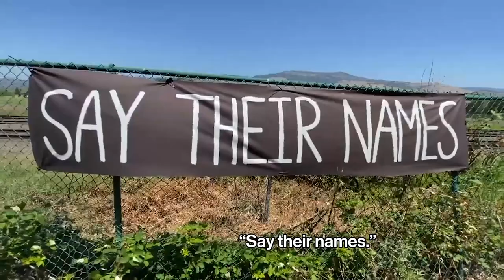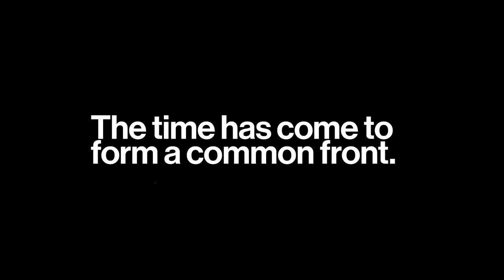Black Lives Matter on the Mediterranean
From Moria to all corners of the Mediterranean, Europe has abandoned black lives at its borders.

Just today, 12,000 people were left with no place to live, when Europe's migrant prison camp on the island of Moria, Greece, burned down in a rebellion sparked by an outbreak of Covid-19.

This documentary looks at the the roots and realities of the migrant crisis. It features Nanjala Nyabola, Asad Rehman (War on Want), Mattea Weihe (Sea-Watch) and Hassan Zakaria, who himself has braved the journey across the Mediterranean.

JOIN THE PROGRESSIVE INTERNATIONAL

We are building a planetary front of left and progressive forces.

VIDEO BY CÉSAR CAPRIOLI

SOUNDTRACK REFERENCES

In Her Name
Marco Castelli
Edited.

Action
Monplaisir
Edited.

Time Passing I
David Hilowitz
Edited.

Chalet
Meydän
Edited.